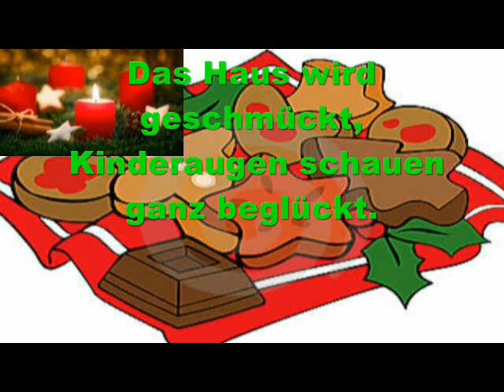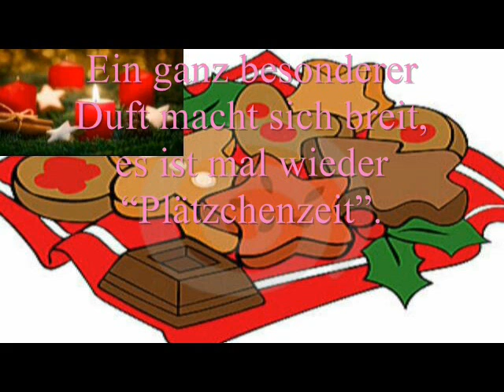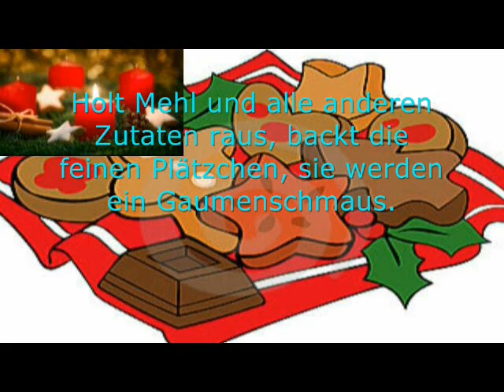Mein 31.Gedicht - 1.Advent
Hoffe Tempo und Schrift sind angemessen.
Entschuldigt etwaige Rechtschreibfehler.

Hier nochmal zum nachlesen.:

Das Jahr fast rum, die Zeit rennt, schon ist er da, der erste (1.) Advent.
Das Haus wird geschmückt,
 Kinderaugen schauen ganz beglückt.
Ein ganz besonderer Duft macht sich breit, es ist mal wieder “Plätzchenzeit”.
Holt Mehl und alle anderen Zutaten raus, backt die feinen Plätzchen, sie werden ein Gaumenschmaus.

(Einen schönen , ersten Advent!)